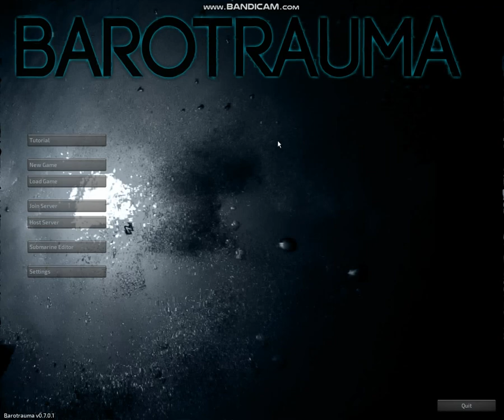Как создать сервер в Barotrauma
Для чайников. Сори за шум в микро, видос старый уже давно исправил шум. Меня давно просили заснять видос, я его заснял, а выложить забыл. Так же парочку команд рассказал. Если хотите я могу нормально заснять видос.